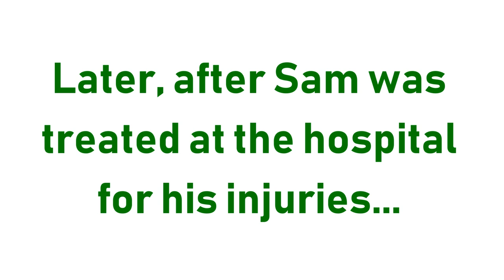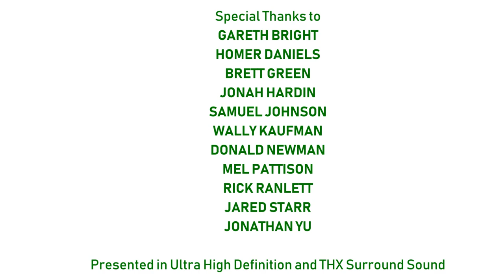[#1907] Sesame Workshop Bloopers | Episode 2 | Upside Down and Bursting Out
BLOOPERS INCLUDED:
- Sesame Upside Down
- Upside Down
- McDonald's
- Bizarre Attitude
- Chrysler
- Gateway 2000
- Vivendi Workshop
- Home Box Office